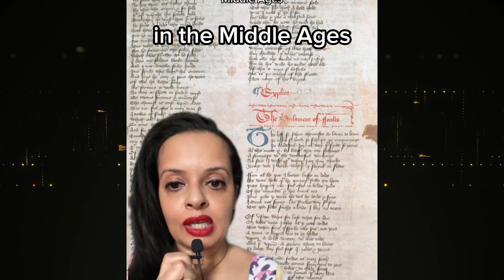THE HISTORY BEHIND VALENTINES DAY| ALL ABOUT HOW LOVE DAY GOT STARTED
Valentines day takes place once per year on Feb 14th, and all around the planet people celebrate it by going all out by planning expensive dates or gifting their loved ones all the flowers and chocolate their heart desires. And all of this is done in the name of St. Valentine. But who is this saint and how did these traditions come to be?

February has been celebrated as a month of romance for many years. It is said to contain traces of both Christian and Ancient Rome tradition. But who was St Valentine and how did he become attached with this holiday?